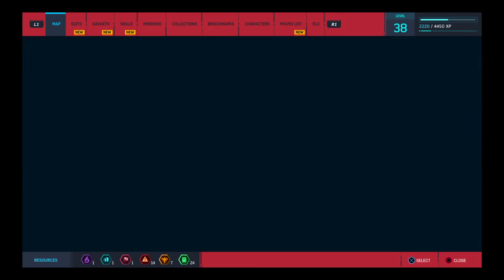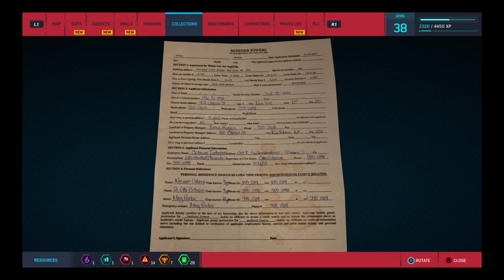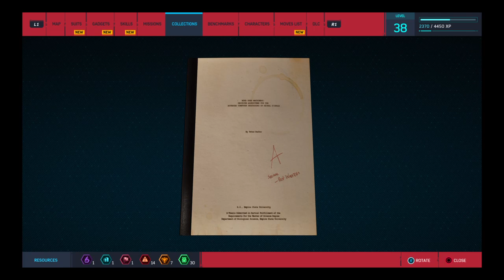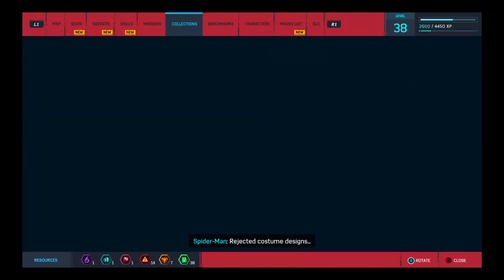Are Ya Doin a Bit of Web Swingin?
I make class videos